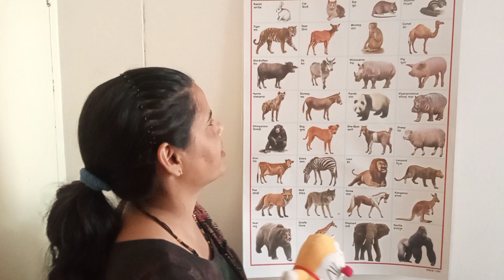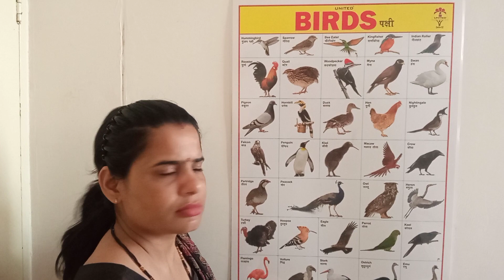Learn animals and birds names || Animals Name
Learn animals and birds names || Animals Name || Birds Name